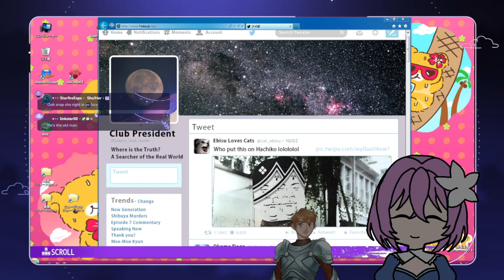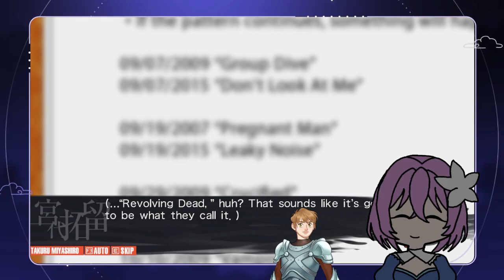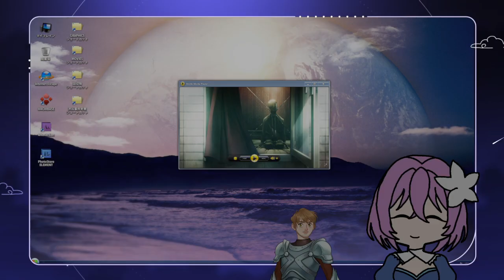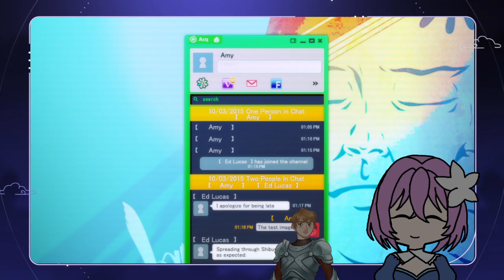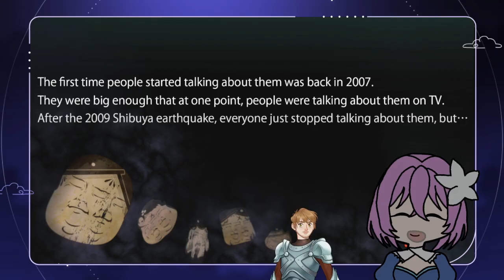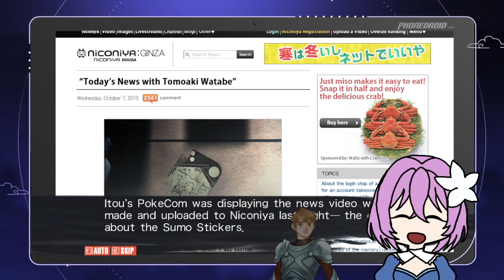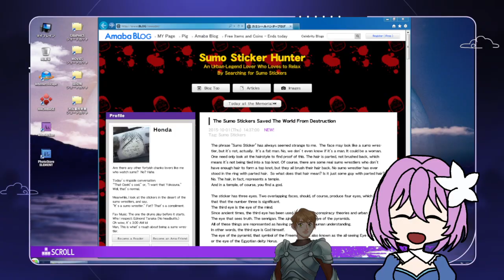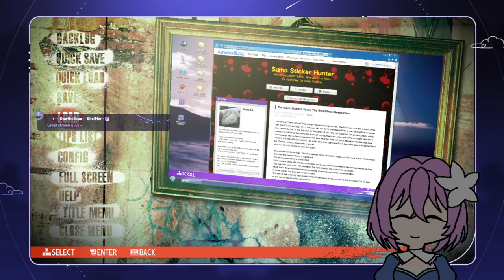Reality or Delulu, this man chose the latter '-'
This game is oddly.. entertaining sometimes.